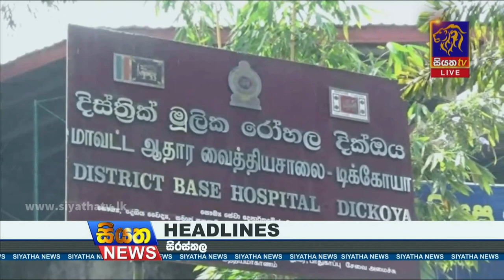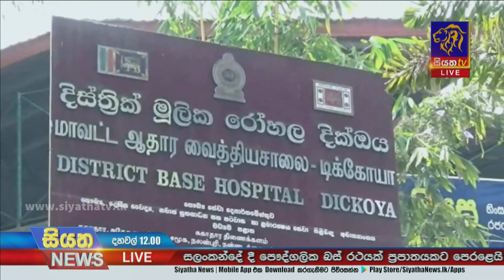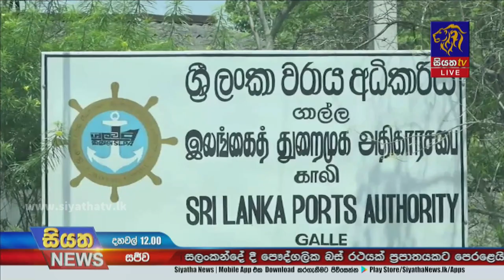Siyatha News | 12.00 PM | 28 - 01 - 2022